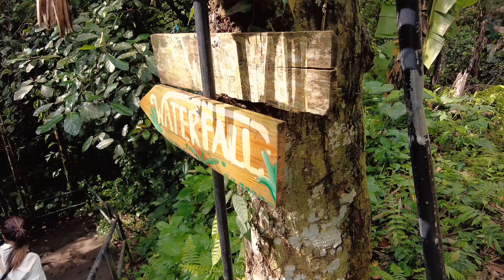Bali Vlog - Munduk und Tukad Cepung Wasserfall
In diesem Bali Vlog nehmen wir euch mit in die Mitte von Bali - nach Munduk. In Munduk ist es deutlich kühler als in anderen Teilen von Bali und hier gibt es auch super viele verschiedene Wasserfälle. Wir haben dort den Munduk Wasserfall besucht und dabei im super cooler Munduk Moding Plantation übernachtet. Danach ging es für uns nach Ubud, wo wir etwas die Stadt erkunden und dann den Tukad Cepung Wasserfall besuchen. Da uns dort zuviel los war, haben wir uns lieber wieder zurück nach Ubud begeben und einen entspannenden Walk am Campuhan Ridge Walk gemacht. Das sind all unsere Ziele des fünften Bali Vlogs.

0:00 Intro
0:22 Munduk Wasserfall
2:45 Munduk Moding Plantation
4:25 Ubud Hotel & Stadt
6:06 Tukad Cepung Wasserfall
8:04 Campuhan Ridge Walk in Ubud

Wir (Janani und Mirko) sind Dauerreisende seitdem wir unsere Wohnung in Deutschland aufgelöst haben und wollen euch die Welt aus unseren Augen zeigen. Wenn ihr uns auf unsere unbefristeten Weltreise begleiten wollt, würden wir uns sehr über ein Abo freuen.

Falls es euch interessiert, welches Equipment wir für unsere Videos nutzen, schaut einfach unten in der Liste vorbei. Damit unterstützt ihr den Channel, damit wir mehr Content für euch produzieren können.

Unser Equipment

Wenn du auch Vollzeit-Reisen und dabei weiterhin Geld verdienen willst, dann schaue gerne bei unserer Online-Akademie vorbei.

Viele Grüße
Janani & Mirko